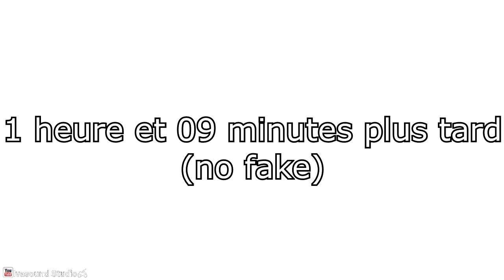[LiveFR] Indécaféïné - Hollow Knight - The Grimm Troupe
Voici la nouvelle extension de Hollow Knight avec une troupe de théâtre un peu particulière...